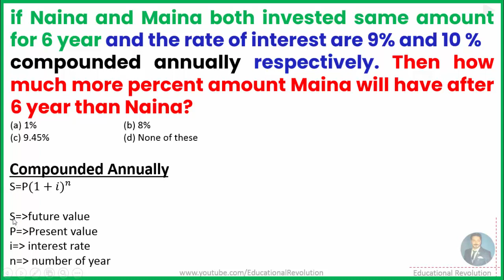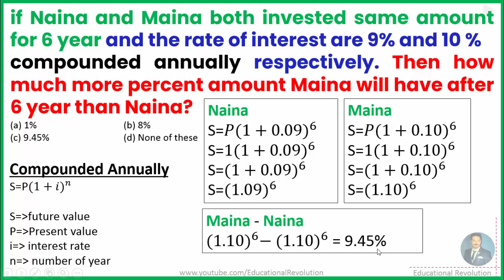How to find Percentage difference future value using Formula - QM Paper Questons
Educationalrevolution786.blogspot.com